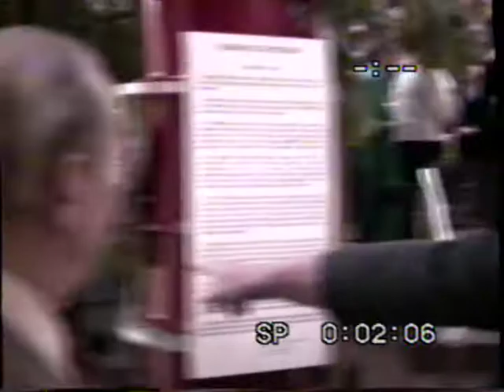Perham Foundation holiday party at Sobrato building, circa 1992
Amateur footage of holiday party for Perham Foundation hosted in the Sobrato building lobby (Cupertino, California?), with short remarks by John Sobrato and Connie Perham. Mike Adams and George Durfey filming. The party was partly a celebration of the Foundation's win in their lawsuit against Foothill College administration.

Film is part of the Perham Collection of Early Electronics at History San Jose (catalog id 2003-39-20). Transferred from Video8 in 2019. Originals held at History San Jose.